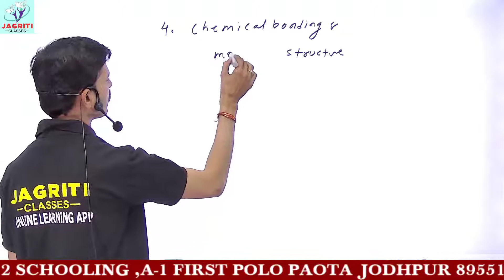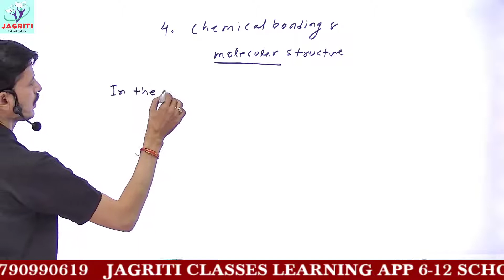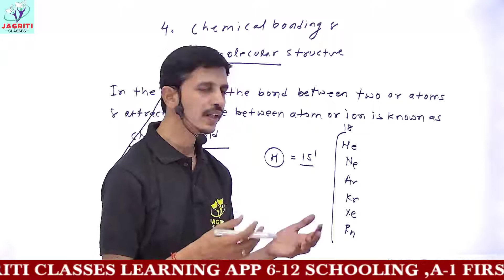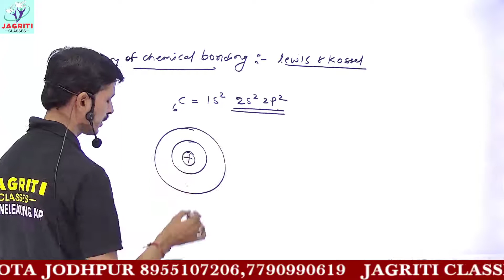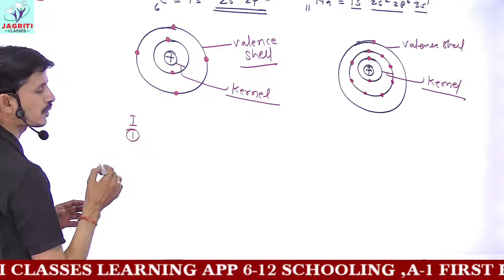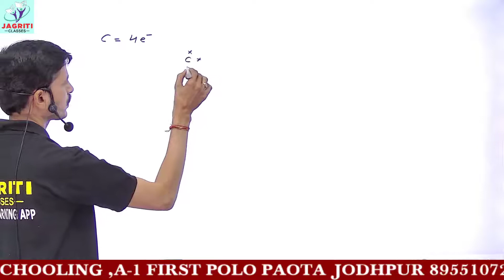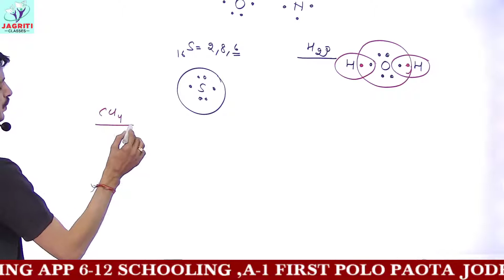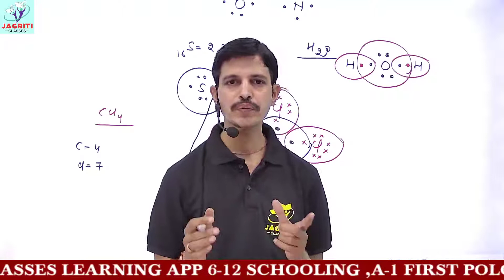CBSE | CLASS-11 | CHEMISTRY | CHAPTER-4 | CHEMICAL BONDING AND MOLECULAR STRUCTURE | PART-1